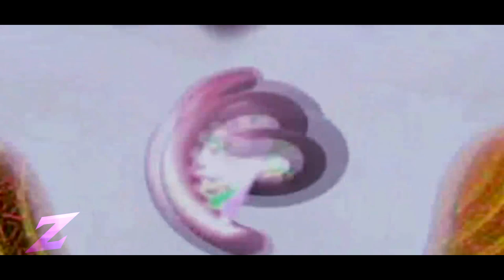Power rangers Super Ninja steel 25th aniversary team up morph (FAN-MADE)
Just a fanmade